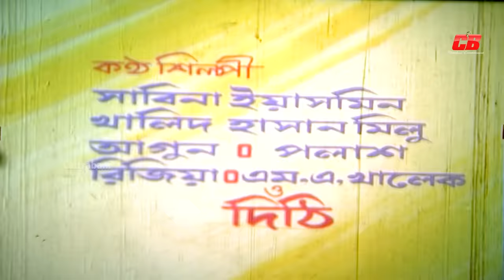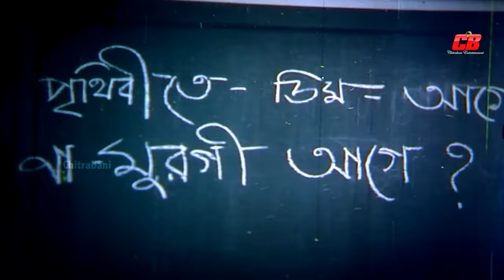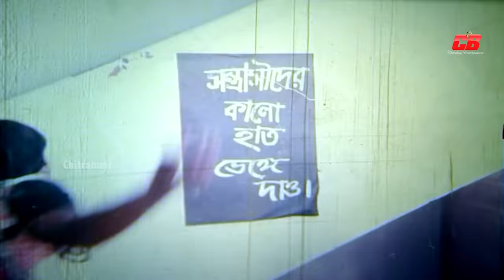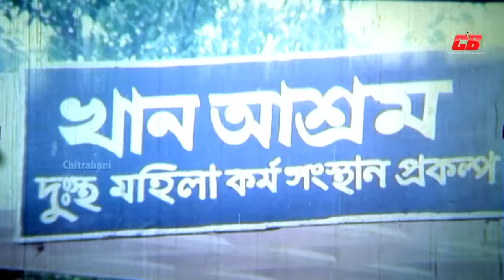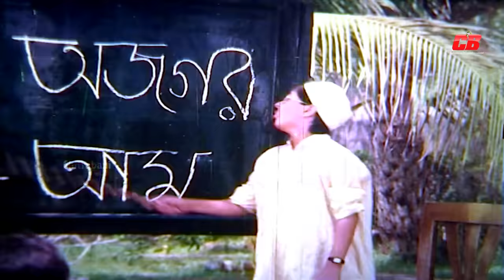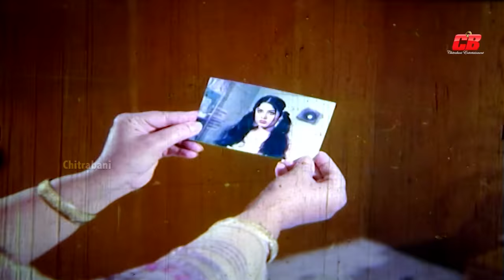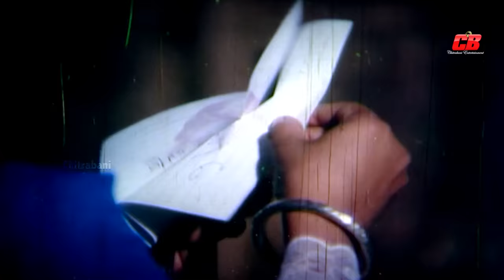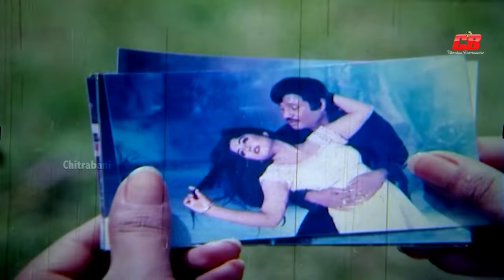Poradhin-পরাধীন | Shabana | Jasim | Mousumi | Rubel | Dildar | Sohel Rana | Bangla Full Movie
Presenting “” by Chitrabani CB. We produce all kinds of movie videos on this channel.Watch the full videos. If you like this video share your thoughts with us in the comments below.

Movie: Poradhin
Star Cast: Jasim | Shabana | Mousumi | Rubel | Dildar | A.T.M Samsuzzaman | Sohel Rana | Nasir Khan | Raju&Others
Director: Gazi Majharul Anwar

Team Chitrabani CB